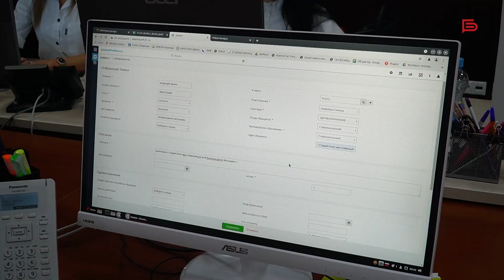В Белгороде заработал бесплатный номер 122 для записи на приём к врачу и вызова специалиста на дом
Если не дозвонились в поликлинику, чтобы записаться на приём к врачу или вызвать его на дом – звоните в единый колл-центр по бесплатному номеру 122. Из любой точки области, с мобильного или стационарного телефонов. Номер заработал на прошлой неделе